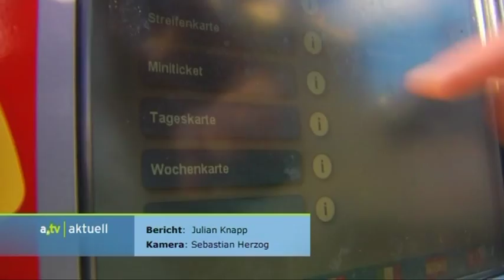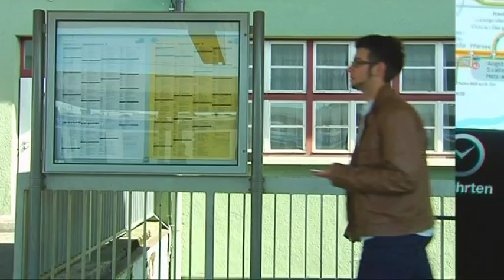Infofilm zur AVV-Fahrplan App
Im Film werden die Funktionen der AVV-Fahrplan App im Live-Test gezeigt.